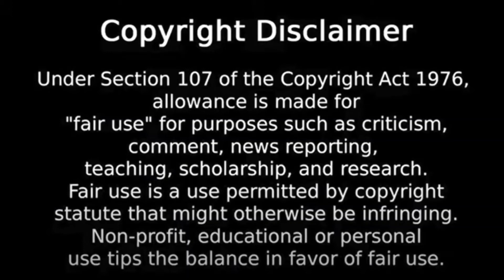E nel Cielo stellato....il marchio brevettato!